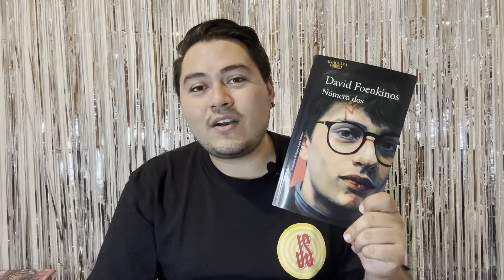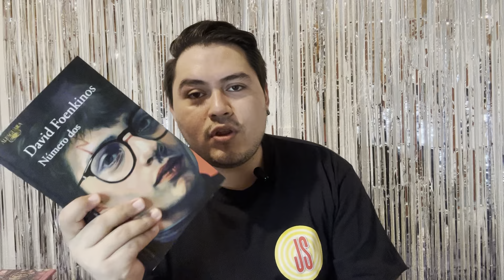NÚMERO DOS: La historia del chico que pudo haber sido HARRY POTTER | David Foenkinos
En 1999 centenares de jóvenes pasaron por las audiciones para interpretar a Harry Potter. Entre los dos candidatos que llegaron hasta el final, Daniel Radcliffe fue elegido por tener, según la directora del casting, "ese algo extra". Al leer estas declaraciones, David Foenkinos empatizó de inmediato con el chico que no tenía ese toque extra: el número dos. Esta novela narra su historia.